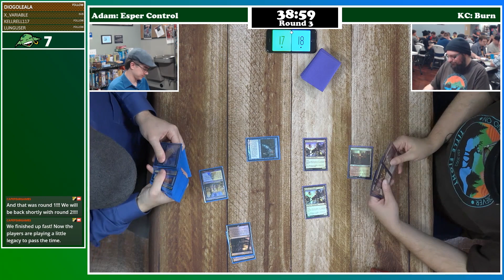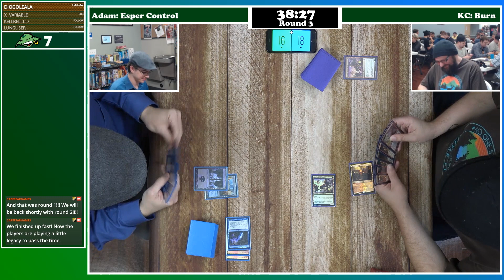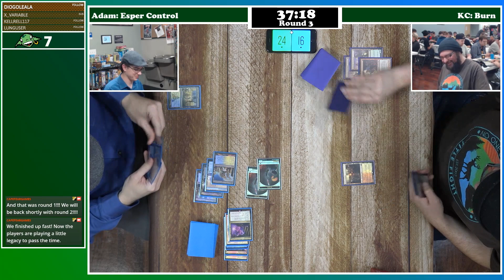Modern Monday 11-4-19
It's time for some Modern MTG at CFG!

Round 1 - Levi "Burn" vs Jamel "Slivers"
Round 2 - Jason "Gruul Goodies" vs Will "Jund Shadow" - 31:16
Round 3 - Adam "Esper Control" vs KC "Burn" - 1:12:41
Round 4 - Brad "Gruul Scapeshift" vs Eric "Jund" - 1:56:09